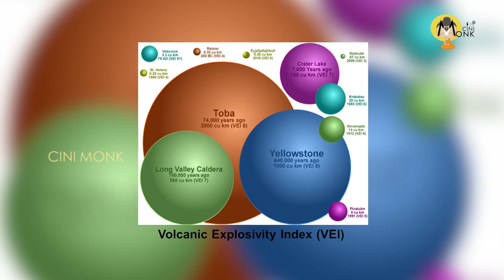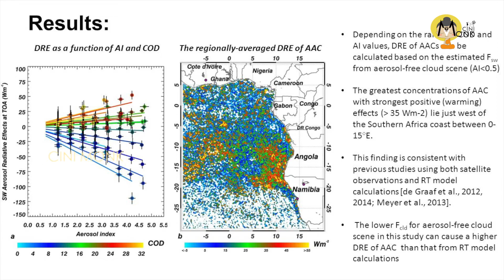Unknown Facts in Telugu | TOBA VOLCANO | JWALAPURAM | KURNOOL DISTRICT | ANDHRA PRADESH | INDIA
The Toba supereruption was a supervolcanic eruption that occurred about 75,000 years ago at the site of present-day Lake Toba ( Indonesia). It is one of the Earth's largest known eruptions. The Toba catastrophe theory holds that this event caused a global volcanic winter of 6–10 years and possibly a 1,000-year-long cooling episode.

In 1993, science journalist Ann Gibbons suggested a link between the eruption and a population bottleneck in human evolution,

The Toba event is the most closely studied supereruption.